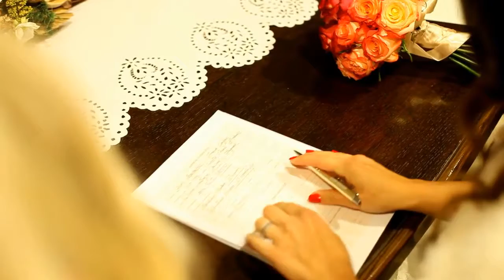What same-sex couples need to know about divorce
What same-sex couples need to know about divorce: Ryne Vickery, CFP with Buckingham Strategic Wealth, discusses what same-sex couples need to know about divorce, including complications related to child custody issues.